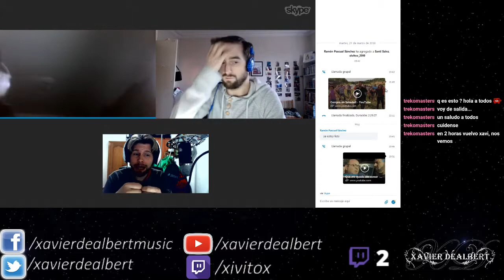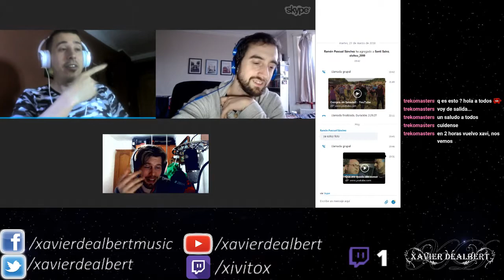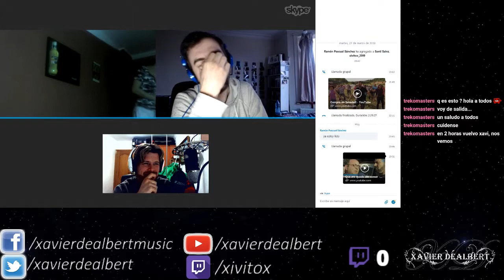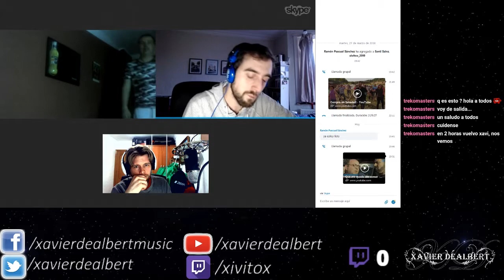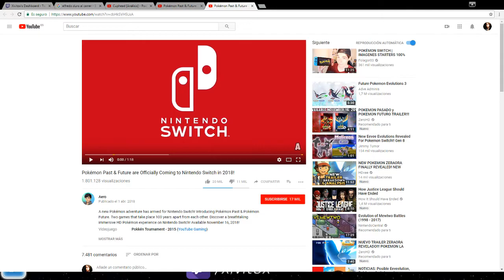Charlas de bar #02 |Con Santi y Ramón (Pistodeniño)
Segundo capítulo!
ME GUSTA! hacer clic es muy sencillo y me ayuda a saber que estoy en la buena dirección.
COMPARTE  para que más gente disfrute del contenido.